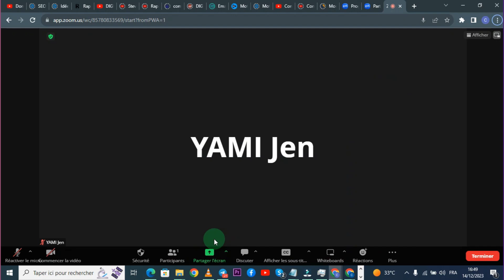Comment Mettre Un Arrière Plan Sur Zoom ( FACILE )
Je te montre dans cette vidéo Comment Mettre Un Arrière Plan Sur Zoom.

Tu vas voir pas à pas comment Mettre Un Arrière Plan Sur Zoom.

A la fin de cette vidéo , tu sauras Comment Mettre Un Arrière Plan Sur Zoom.

À BIENTÔT 😉